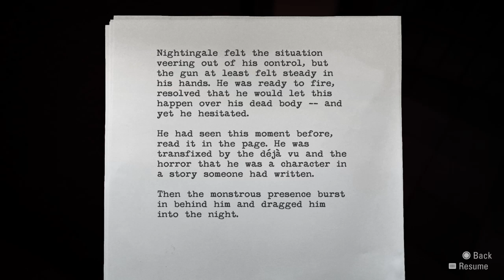Alan Wake Remastered